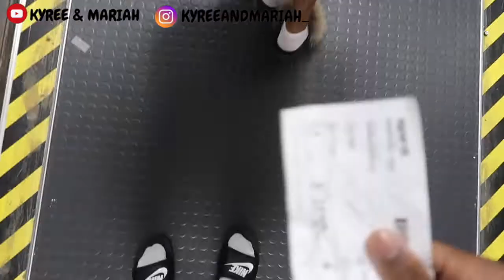WE WENT TO VEGAS TOGETHER FOR THE FIRST TIME!!!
Unique Apparel shirt: IG @lyssmaela

FAQ
Mariah: 21 (OCT. 3)
Kyree: 20  (JUNE. 5)
Located: Chicago, IL